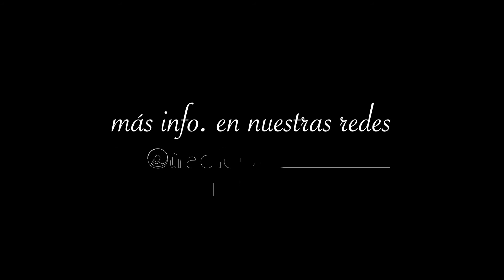LOMBRICES TRÁILER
Una comedia negra sobre la codependencia.

Con el hilarante texto de Pablo Albarello, dirección de Daniel Sosa Derat y las increíbles actuaciones de Alberto Lomnitz y Arturo Reyes, es una obra que no te debes perder.

Conoce a este par de ancianas adorables y todas sus manías, acompáñalas mientras comen chocolate, se cuentan chismes, reviven su pasado y juegan a matarse al estilo hollywoodense.